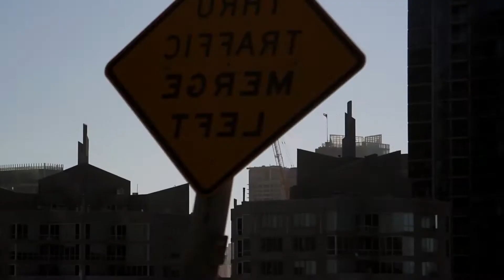Kal Spelletich, artist in San Francisco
"Much of life now is about instant reward. If you sacrifice and give you get a much richer reward and life purpose. Capitalism is about the individual getting all they can now, and the moment you let go of that, everything changes, your whole worldview changes." Kal Spelletich is an artist working with interactive robotics and living in San Francisco. FREEDOM NOMADlife music by RELIEFS